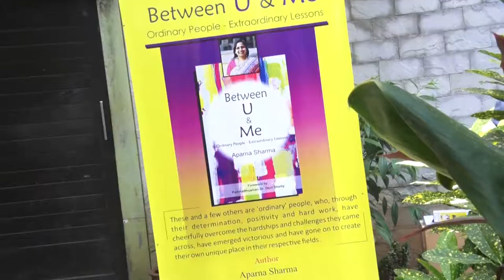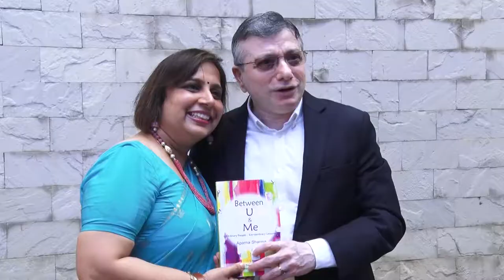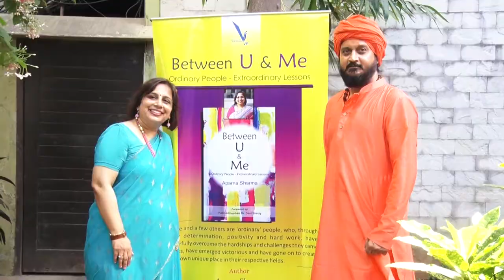Launch of Book titled, "Between U & Me" by Aparna Sharma- May 26,2018 @Mumbai Press Club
Set-Up & Welcome- Launch of Book titled, "Between U & Me" by Aparna Sharma- May 26,2018 @Mumbai Press Club

“Why should inspiration be drawn only from the rich and famous?” asks Aparna Sharma, the bestselling author of ‘Reality Bytes - The Role of HR in Today's World’. An HR professional with a difference, Aparna is attracted to the positivity, ‘can do’ and ‘never-say-die’ attitudes in everyone she meets. ‘Between U & Me’ brings out the ‘extraordinary’ lessons from the lives of these 14 ‘ordinary’ people who have inspired Aparna in her journey and continue to do so.

An exceptional book that will make a difference to YOUR life! Take a plunge and get inspired!